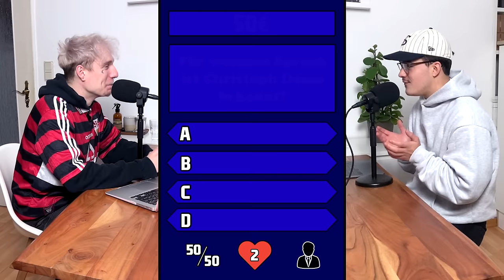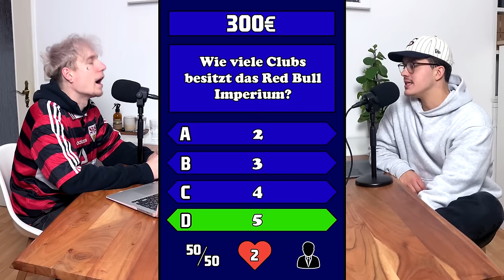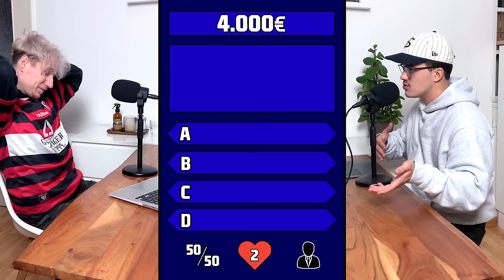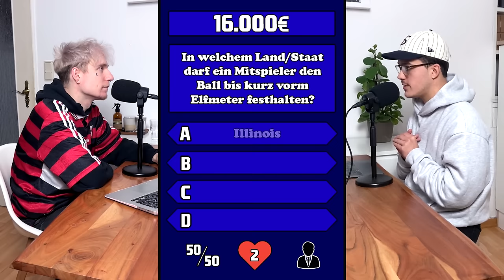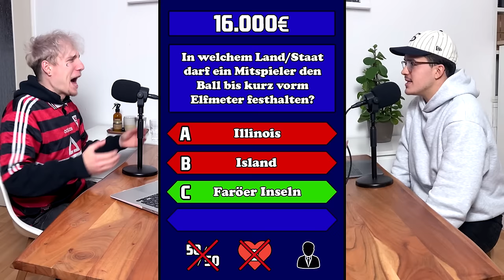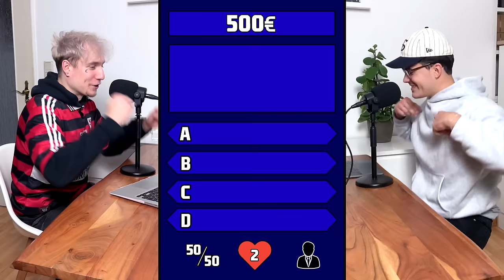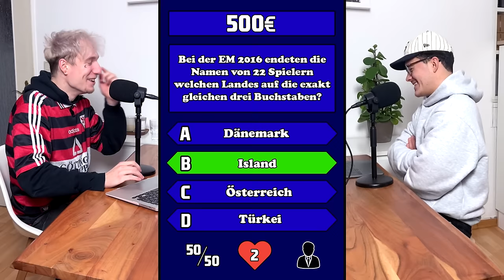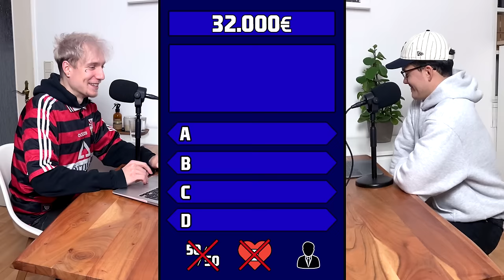FUSSBALL WER WIRD MILLIONÄR vs. DENNY ❓🤑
jauchgrube